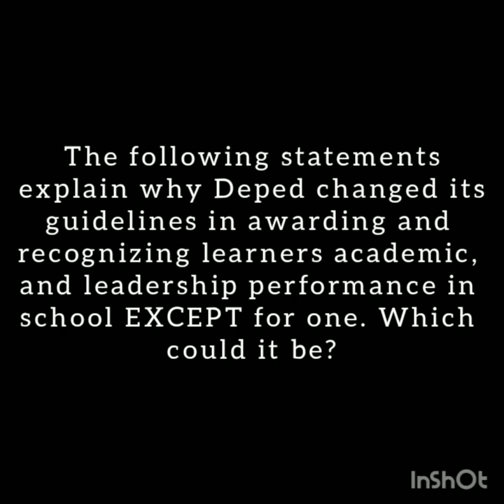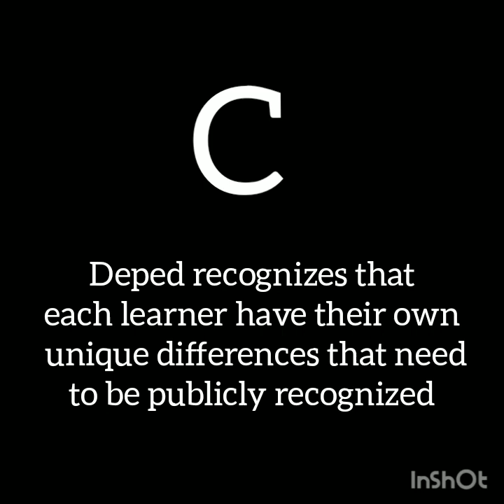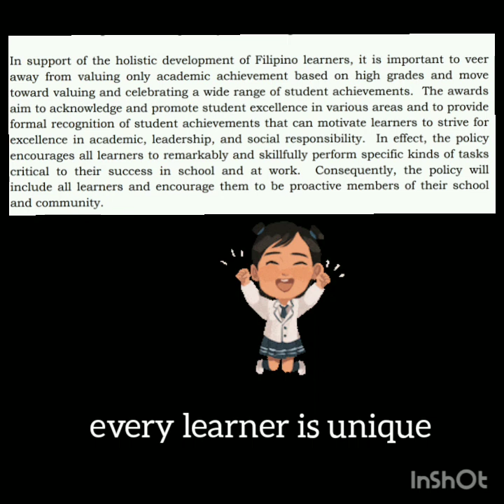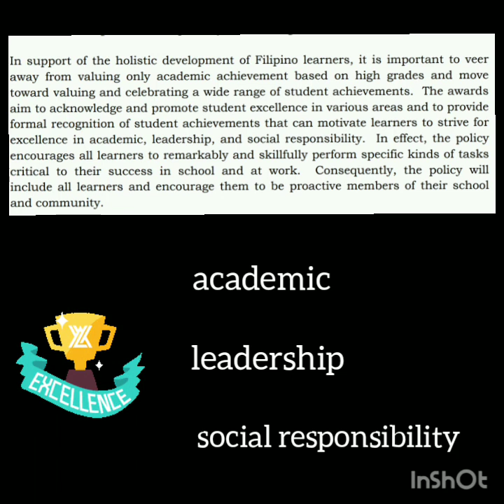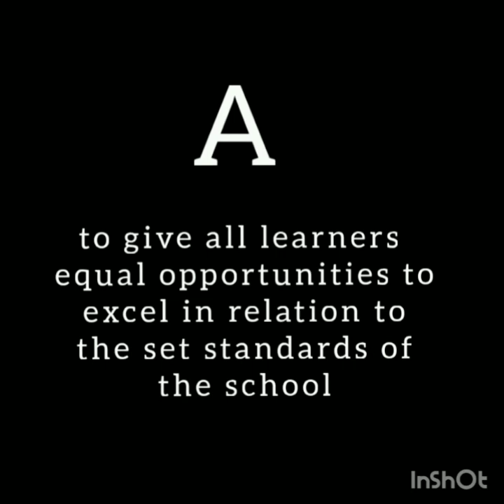NQESH 2021||VIDEO #104: PPSSH/AWARDS & RECOGNITION